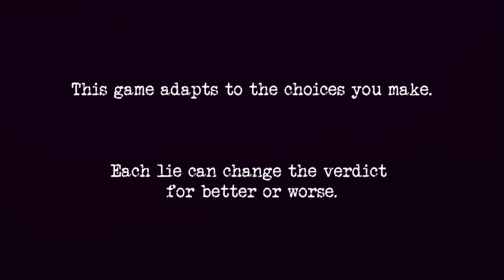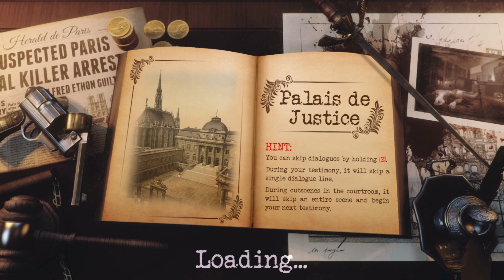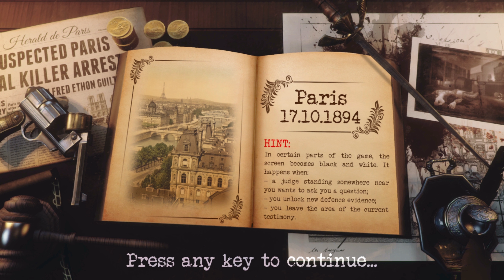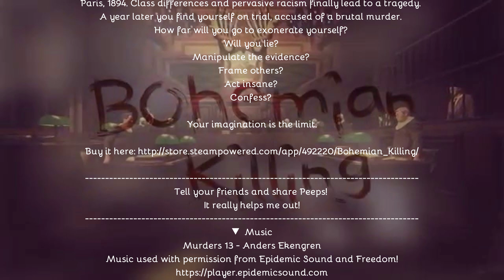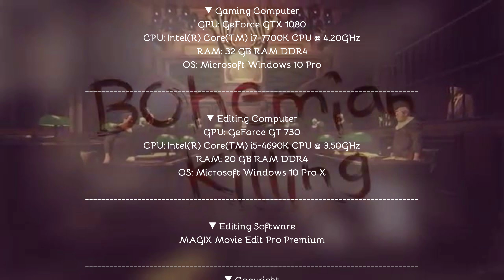Bohemian Killing - *Let's Try*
▼  Bohemian Killing

Paris, 1894. Class differences and pervasive racism finally lead to a tragedy.
A year later you find yourself on trial, accused of a brutal murder.
How far will you go to exonerate yourself?
Will you lie?
Manipulate the evidence?
Frame others?
Act insane?
Confess?

Your imagination is the limit.

Tell your friends and share Peeps!
It really helps me out!
▼  Music
Murders 13 - Anders Ekengren

▼ Gaming Computer
GPU: GeForce GTX 1080
CPU: Intel(R) Core(TM) i7-7700K CPU @ 4.20GHz
RAM: 32 GB RAM DDR4
OS: Microsoft Windows 10 Pro

▼ Editing Computer
GPU: GeForce GT 730
CPU: Intel(R) Core(TM) i5-4690K CPU @ 3.50GHz
RAM: 20 GB RAM DDR4
OS: Microsoft Windows 10 Pro X

▼ Editing Software
MAGIX Movie Edit Pro Premium